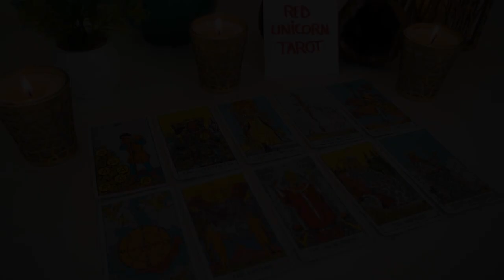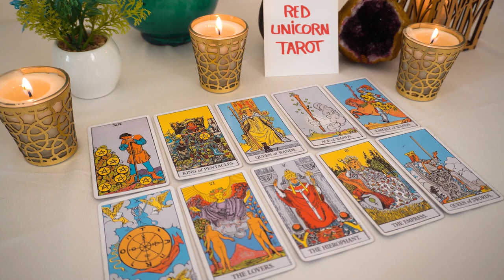AQUARIUS💘 They Caused This Tower But It Didn't Go As Planned!!! Now They Want You Back..🌹